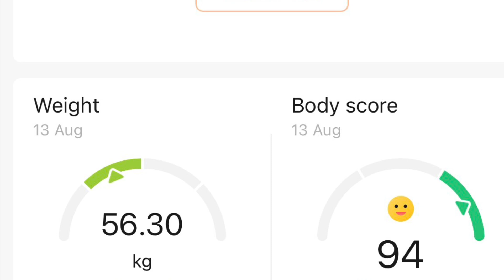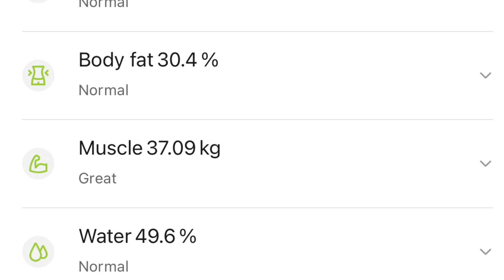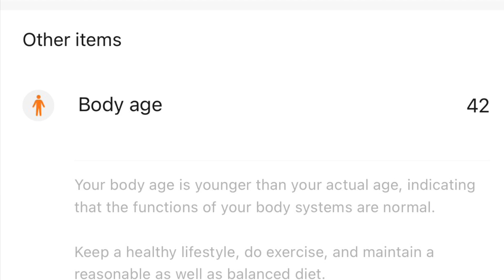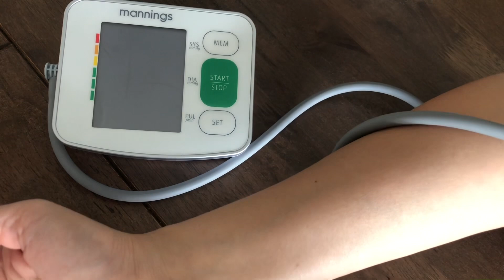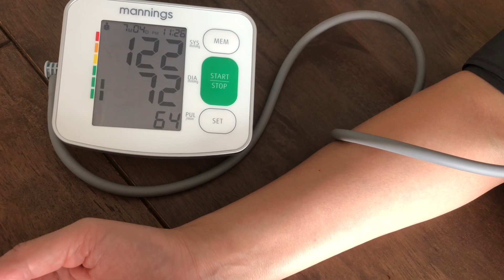遠離￼高血壓、糖尿病👍🏻分享親身體驗🥰不靠藥物💊健康靠晒你It is free, stay away from high blood pressure, diabetes